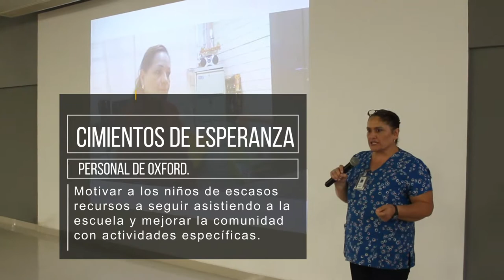Retos y desafíos 2018 - Oxford School of English